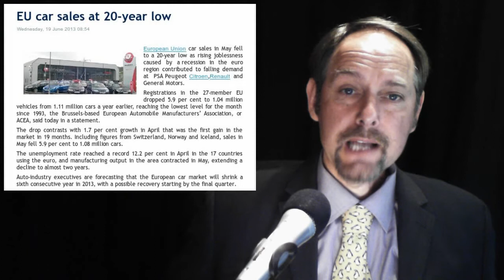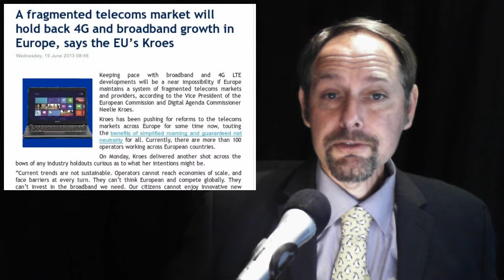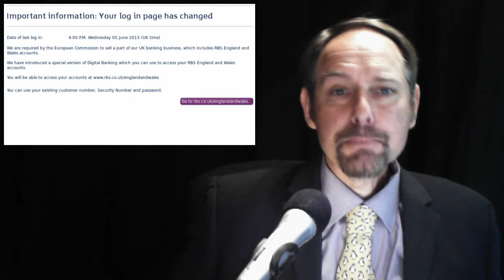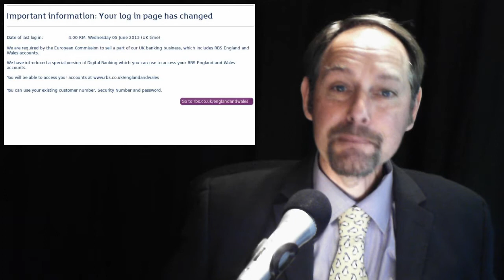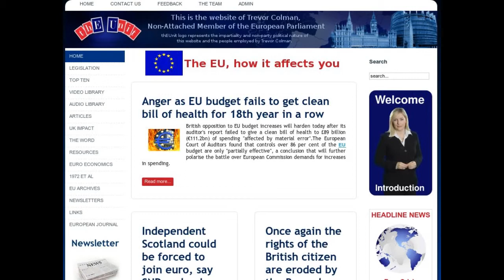Student Defaulters - Car Sales Slump - Kroes Mobile - RBS Rip Off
In today's stories:

1. EU car sales at 20-year low

2. A fragmented telecoms market will hold back 4G and broadband growth in Europe, says the EU's Kroes

3. Deal with European Union banning fish discards hailed

4. Greeks owe 4.3 million pounds for student loans in the UK

5. EU State Aid